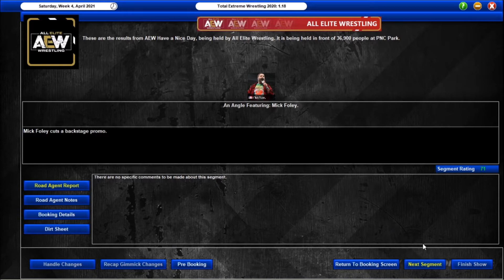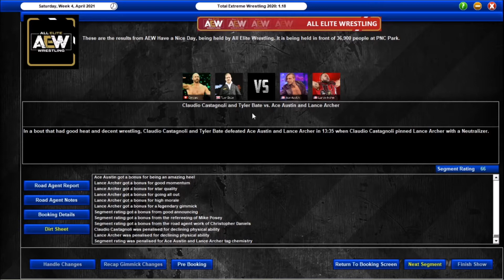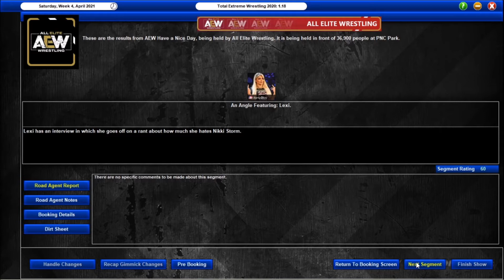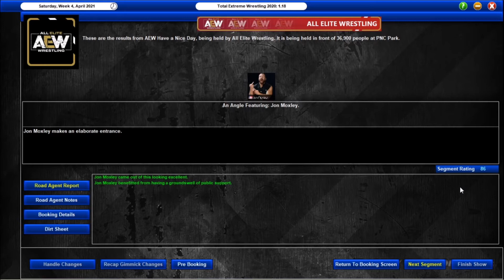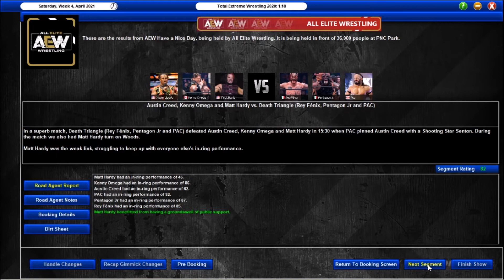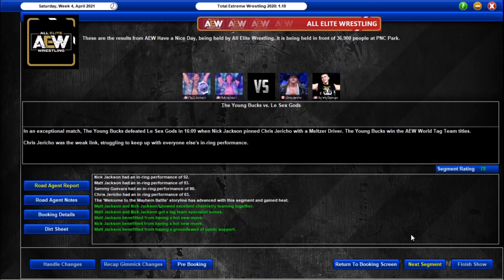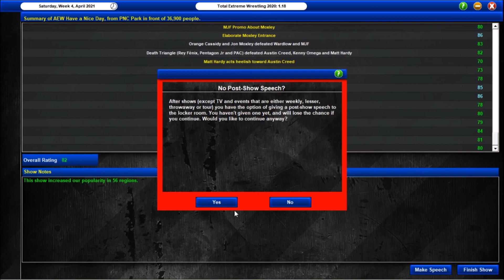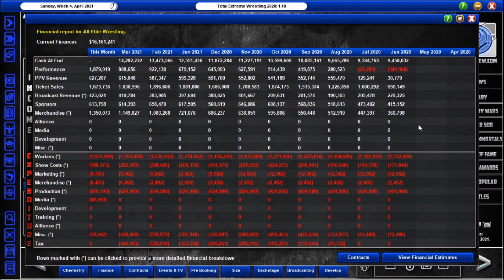TEW2020 - AEW Have a Nice Day PPV - AEW EP42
The final Pay Per View before Double or Nothing as we have a blockbuster show including the following.

Hangman Page defends the AEW World title against Miro and both members of the Titan's Brian Cage and  Jacob Fatu.

Darby Allin vows to take Cody to lengths he's never visited before with a No DQ match.

Whilst Jon Moxley must defeat MJF if he wants his 1 v 1 match at Double or Nothing as he teams with Orange Cassidy to face MJF and Wardlow

.Personal Plugs.